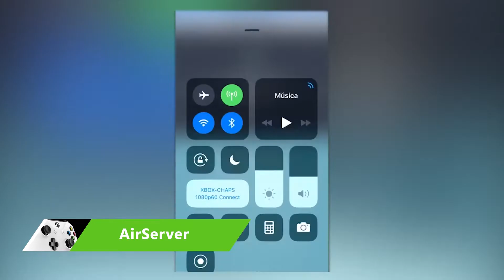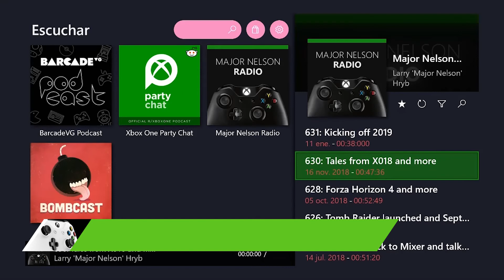Apps para tu Xbox One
Xbox One es más que una consola, es el lugar donde se encuentra todo lo que te apasiona.